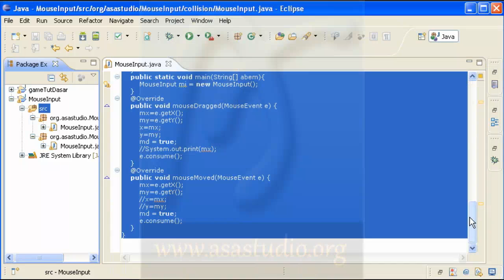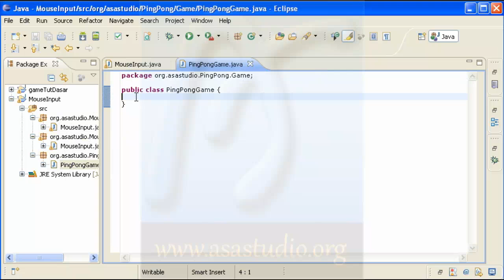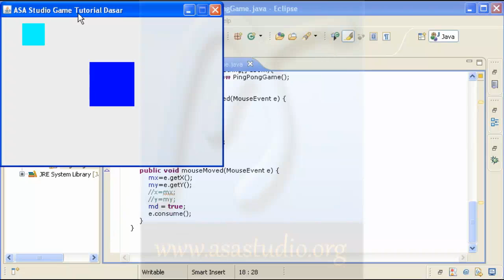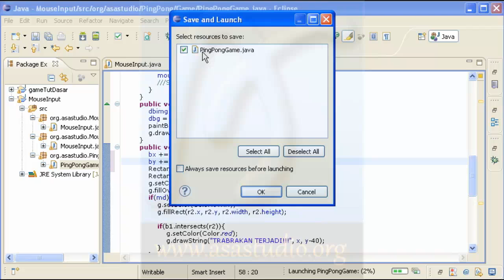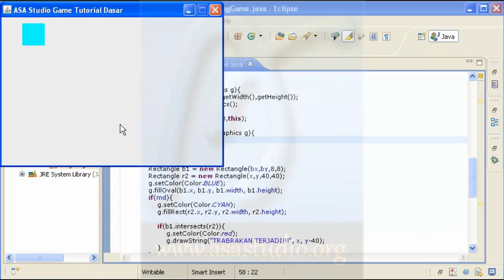Java Game Tutorial Dasar [14] Membuat Ping Pong Game [Bagian 1]